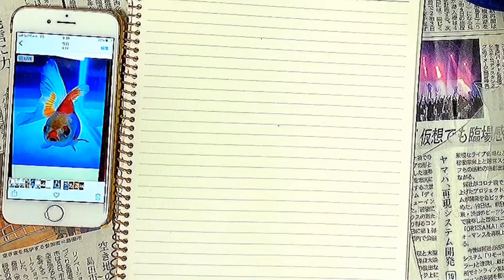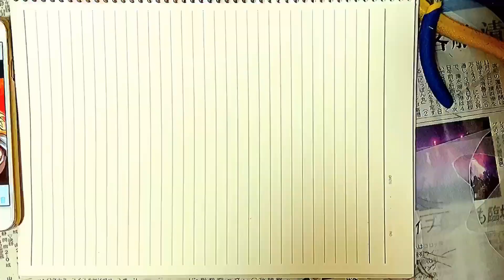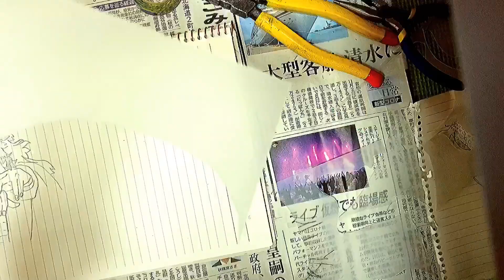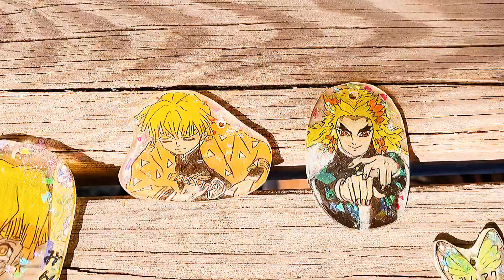【鬼滅の刃とコラボ】第二弾!チャンネル登録者数100人突破記念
今後ともみんアクをよろしくお願いします！